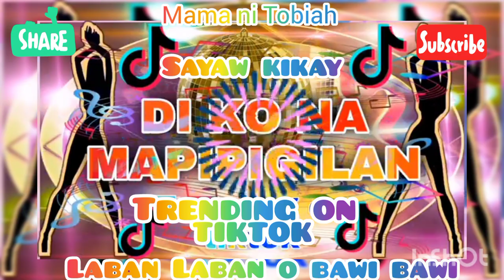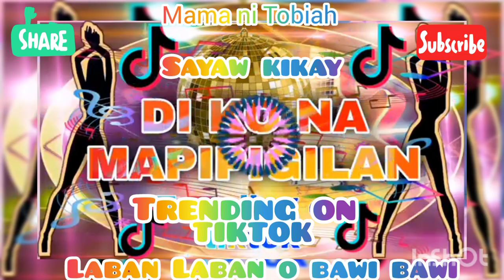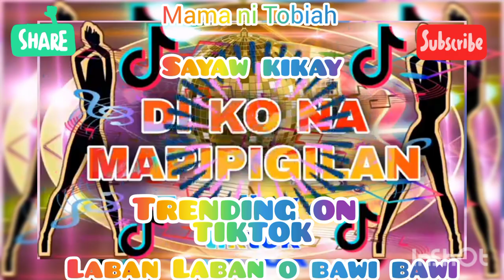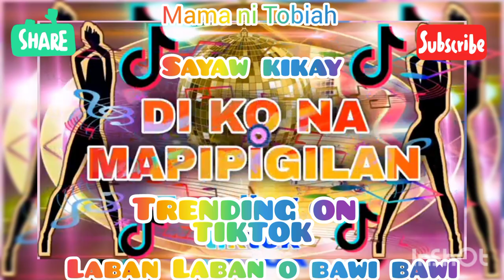Sayaw Kikay || Laban Laban O Bawi Bawi || Di Ko Na Mapipigilan Pa || Mama ni Tobiah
✔I DO NOT OWN THE LYRICS AND THE MUSIC,